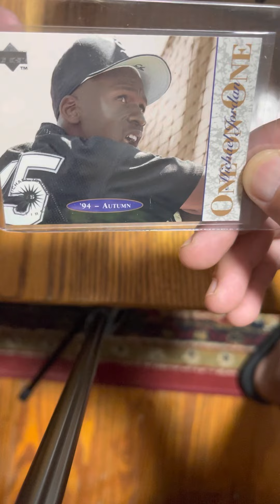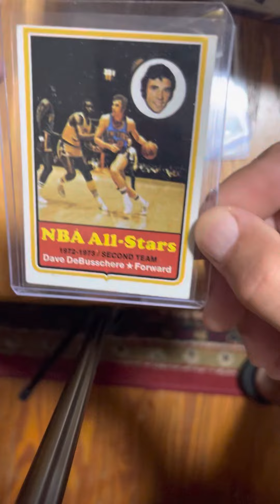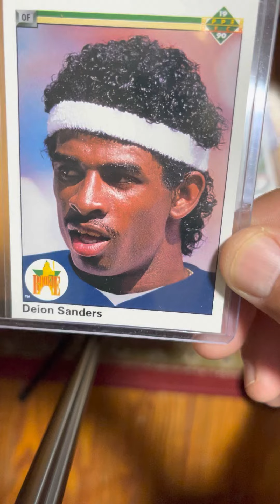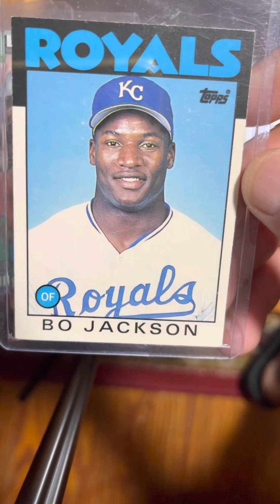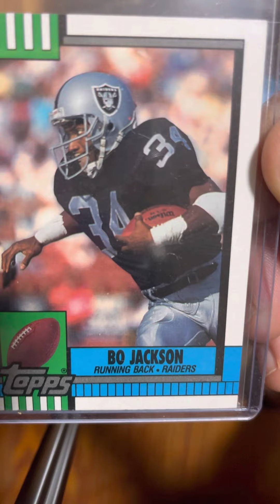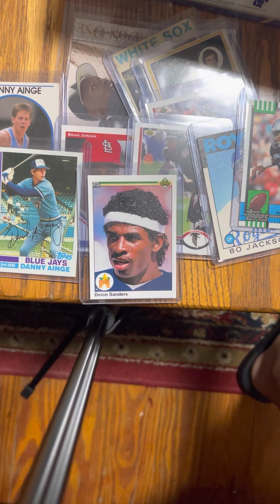Two sport athletes and their cards